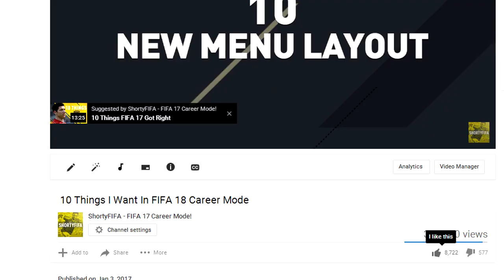10 Things You Probably Didn't Know About Francesco Totti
10 Things You Probably Didn't Know About Francesco Totti